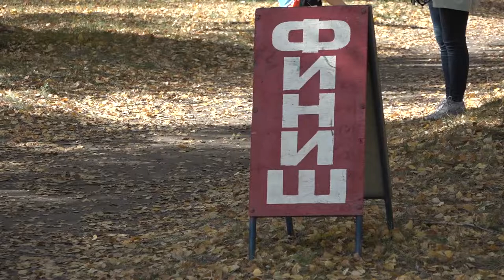Легкоатлетический кросс в рамках спартакиады «В спорте все равны»